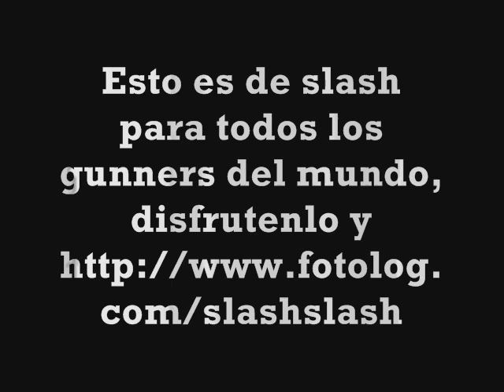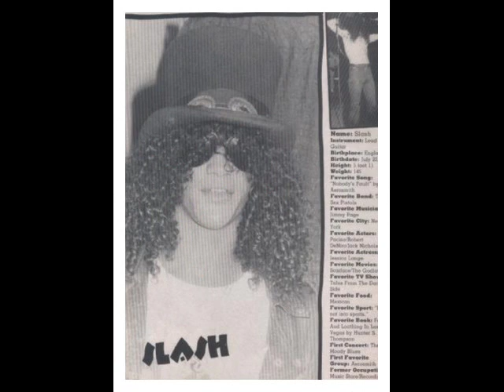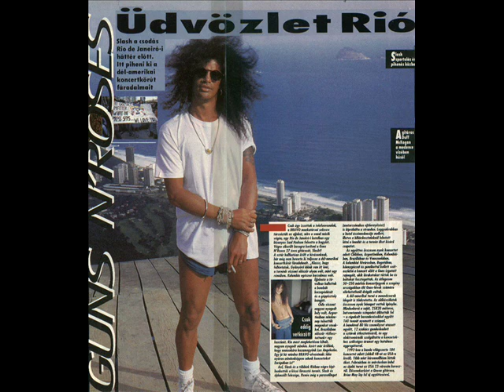Slash's Photos And Videos